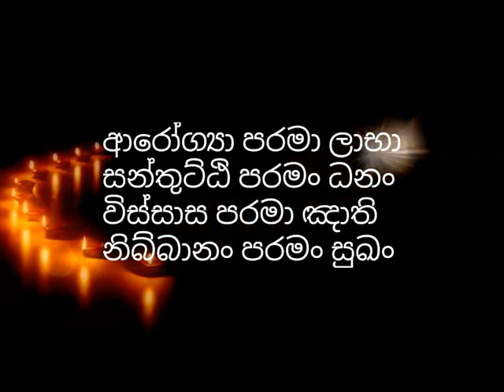චේතනා සහ සිතුවිලි එකක්ද​? අභිධර්මයෙන් ගැබුරු විග්‍රහයක්-walpola gothama thero